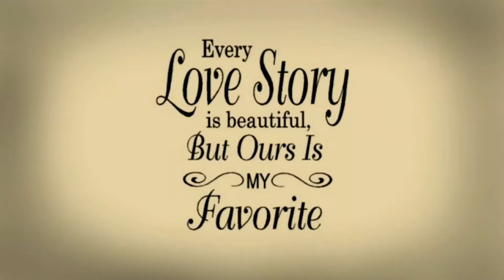I LOVED YOU ALL THE WAY (Janie Fricke Cover) // Tribute to my wife Charmaine // von 45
All this time we've been together
Everyday a new adventure
Times enough to last forever and a day
Our love was sometimes all we have
Through good times and through bad
I loved you all the way

All our days weren't bright and sunny
There are times we had no money
You can always find some funny things to say
And looking back on where we've been
l'll do it all again
Every might, every night, everyday

Times I thought I couldn't take it
Wondering if we'd ever make it
You can hold me close and make it go away
And though I've said it all before
I've never meant it more